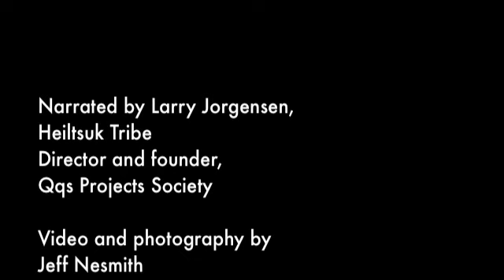NGO Promo TNC Great Bear Rainforest